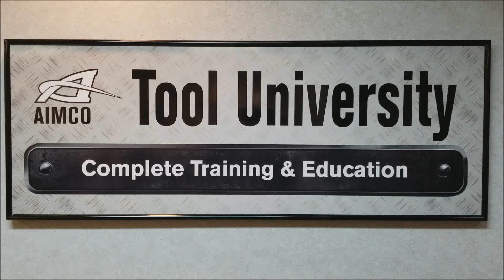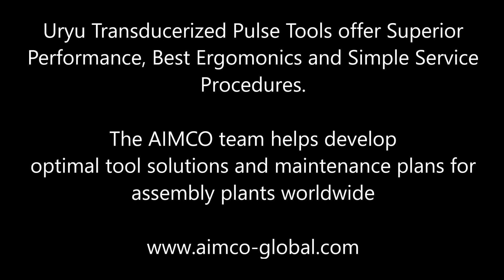Uryu Pulse Tools - Easy Pulse Unit Exchange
Uryu pulse tools provide Superior Performance, Best Ergonomics and Low Cost of Ownership.

Keeping tools on the line is critical to any manufacturer – a down line means down time and, ultimately, lost revenue. AIMCO’s Preventative Maintenance Plans and Procedures offer a simple, 5-minute, procedure to remove and replace the Pulse Unit allowing the user to perform fluid changes off-line, while the tool remains in use.

Easy, quick maintenance keeps your tools running at peak performance, allowing for decades of use in your assembly operations and protecting your investments for the long-term.

When Productivity, Ergonomics, Reliability and Quality matter!